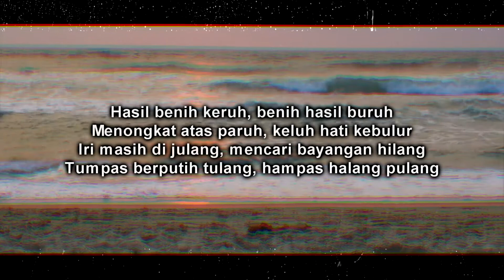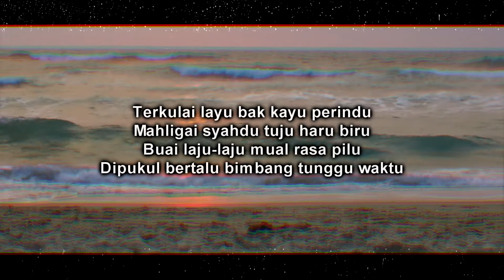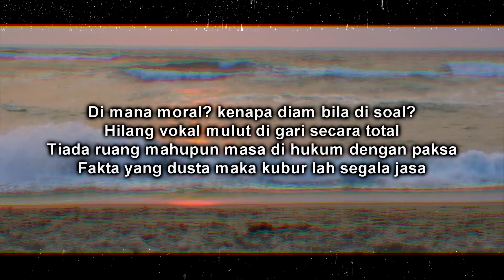Puisi Lembayung - BudakBaik ft Alibi (Official Lirik Video)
Puisi Lembayung - BudakBaik ft Alibi

Paradigma Ludah Puisi (PLP)

Sila like dan share video ini kepada kawan2 anda.
Banyak lagi content2 yg menarik selepas ini.
Terima kasih